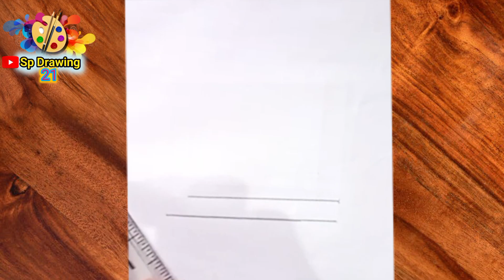TV DESIGN PENTIG NEW 2023 🖥TV DRAWING